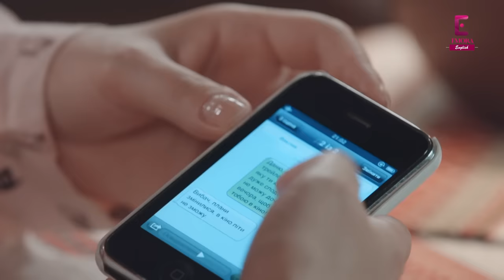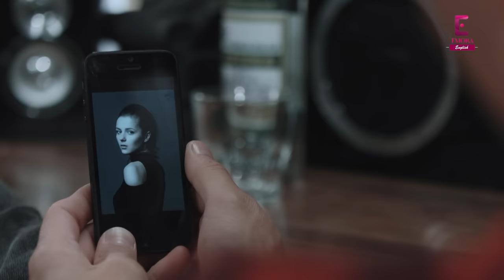Ruby Ring | Episode 81 | English Dub | TV Series